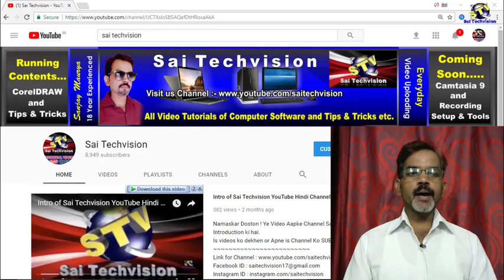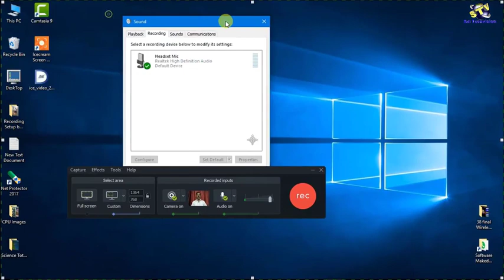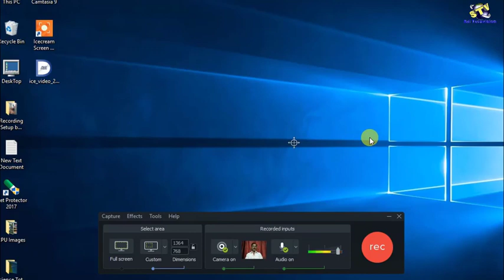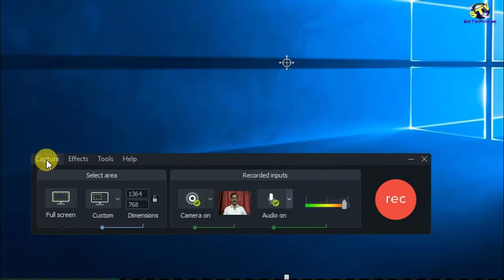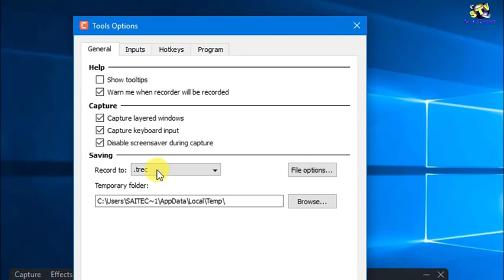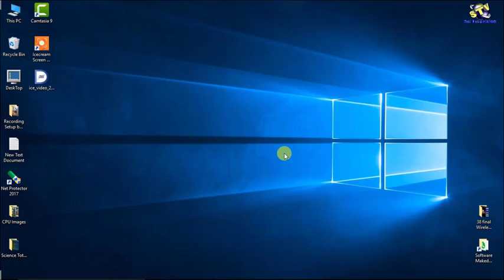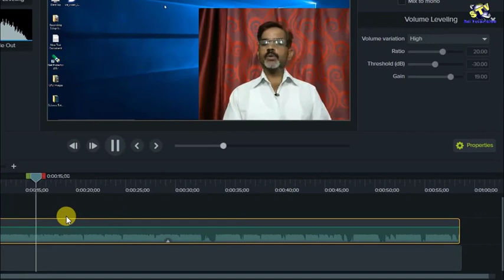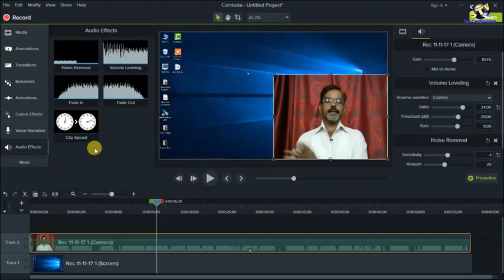How to best video editing by Camtasia Editing Software in hindi ||Part-2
Namaskar Doston ! Camtasia Editing Part 2 me aap seekhenge Screen recording ke bare me aur best audio quality settings ke bare me .